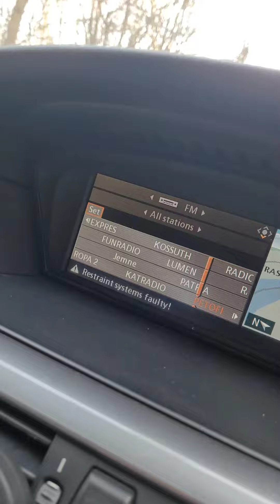Megszelídítjük a hegyet / Síelős Trip #1 2023